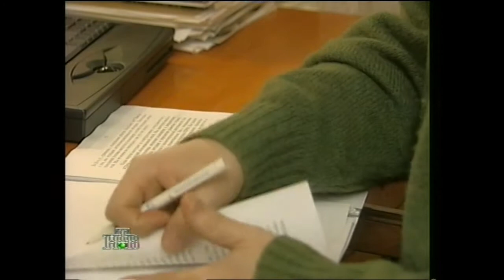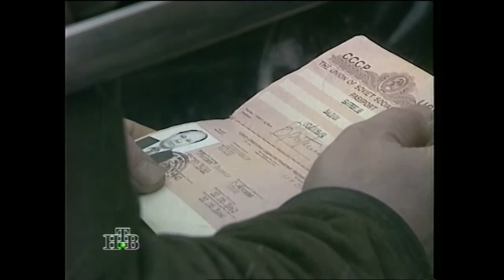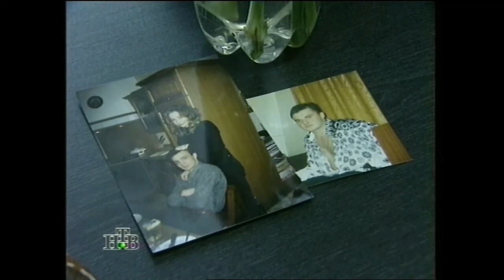Политик Александр Шохин - Герой дня без галстука (1998)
Авторская программы Ирины Зайцевой "Герой дня без галстука"